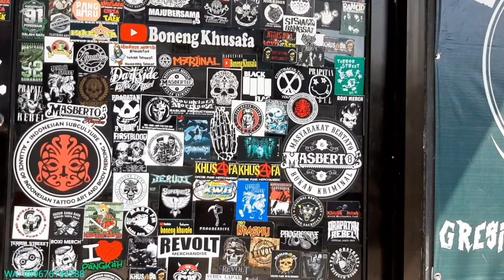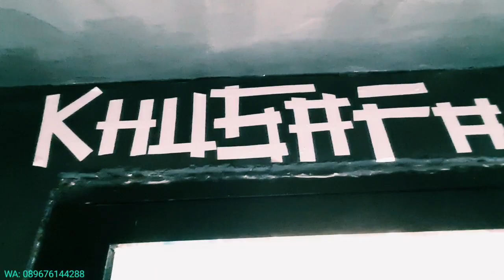PUNK ITU BERUSAHA JANGAN MEMINTA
Di vidio kali ini banyak sekali pelajaran yg bisa kita ambil dari mulai cerita tentang usaha kawan punk untuk belanja dari hasil mengamen
Namun disini juga saya mau berbagi sedikit rezeki..
Mungkin hidup kita harus saling menolong & menghargai..
PUNK
PUNK INDONESIA
ANAK PUNK
KOMUNITAS PUNK
PUNK ROCK JALANA
STREET PUNK
INDONESIA PUNK
PUNK BUKAN KRIMINAL
PUNK NOT DEAD
PUNK BAIK HATI
CERITA ANAK PUNK
PERJALAN PUNK
PUNK INDONESIA